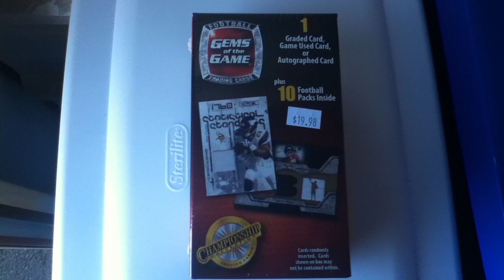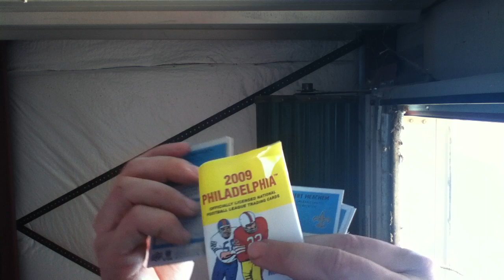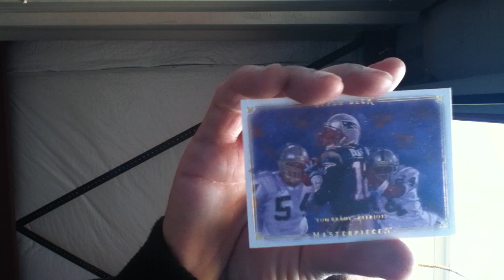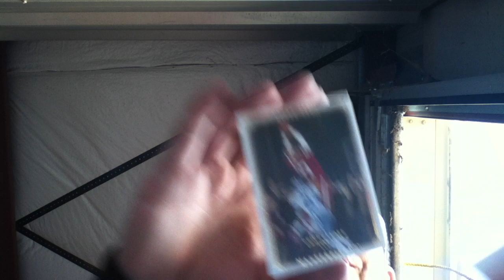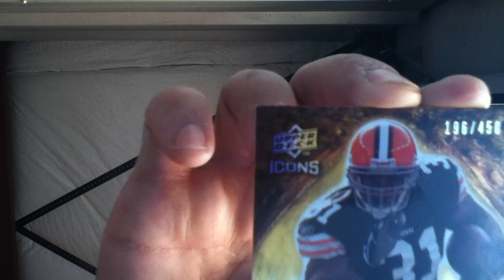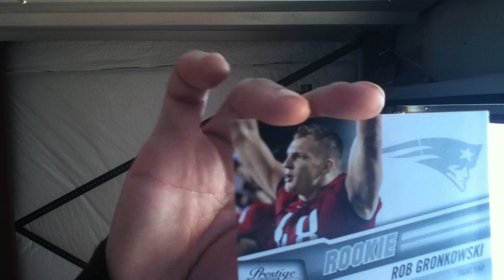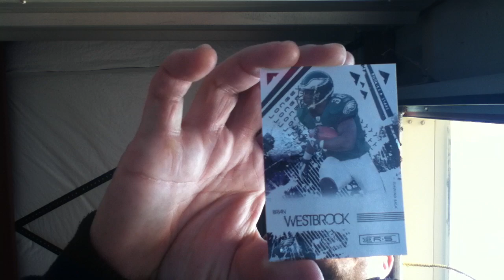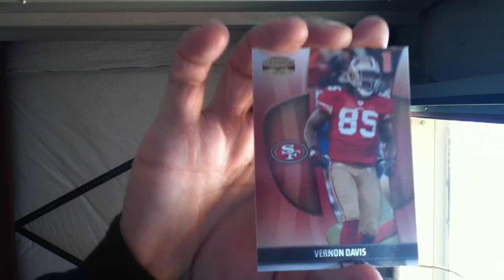Bustin' Packs #24 (Jamon Meredith)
loser.  inside this blaster was a unproven rookie auto.